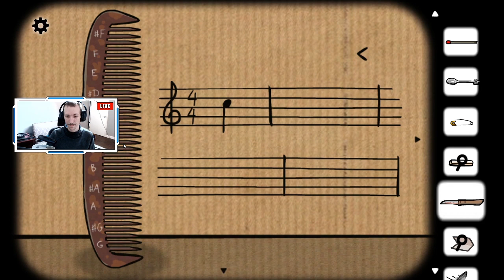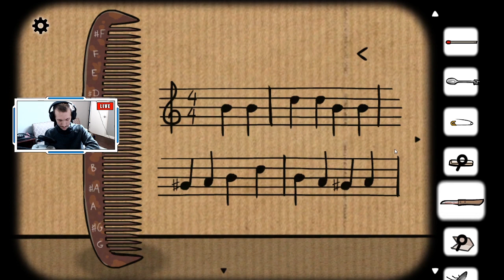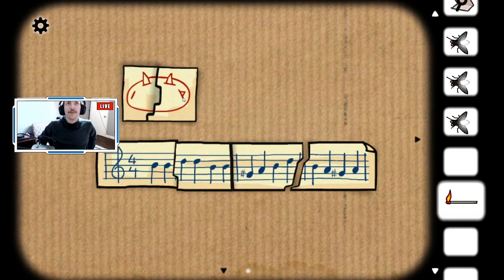Let's Play Rusty Lake's Cube Escape: Harvey's Box with BrendansGames– Episode 3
Cube Escape: Harvey's Box is the fourth installment of the Cube Escape series, released on June 2015. You play as Harvey, the pet parrot trapped in a cardboard box while being moved from the Room to the Cabin in the year 1969. Using the objects inside and a little help from a pigeon, the player must find a way to escape the box.

Cube Escape is one of the most mysterious room escape game you will ever play. Try to unfold the story and mysteries behind the cubes. You will start with your first memory, spring 1964. It brings you to a calm and friendly room. The room contains a clock, a kitchen and a garden window. Your parrot Harvey has a bad mood. Explore and start gathering items, you will quickly realise that something is wrong. Unlock the other memory cubes by creating a path between the cubes. Maybe it's not too late... Click on the arrows to navigate inside the cabin. Interact with objects by clicking. Select found items in your inventory and click somewhere on screen to use them.